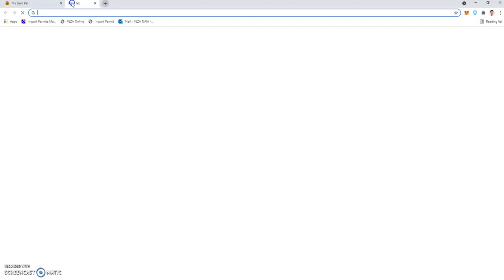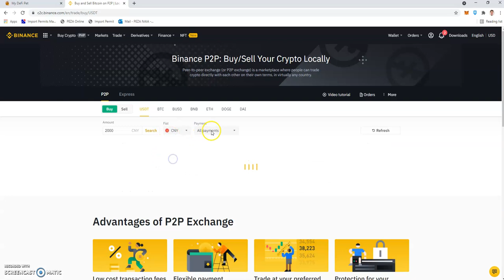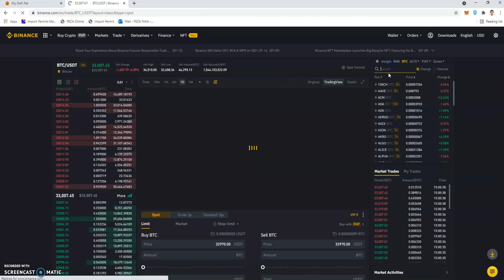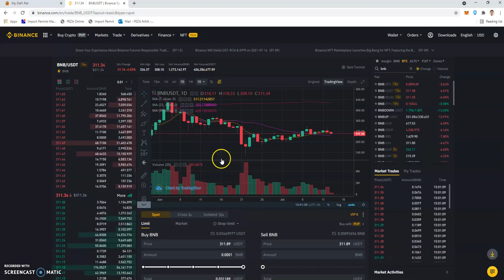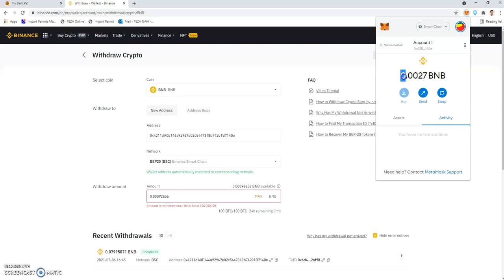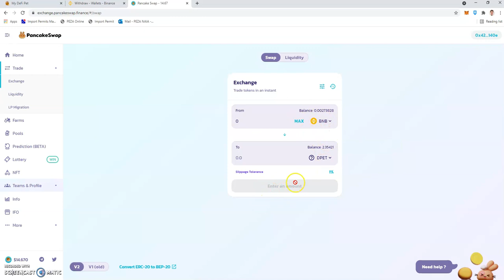BASIC ACCOUNT TUTORIAL "MY DEFI PET"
My DeFi Pet is a a virtual pet game that combines DeFi, collectibles and your own personality.

My DeFi Pet is operated on Supported Network including Binance Smart Chain and KardiaChain.